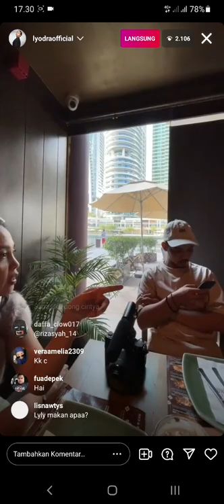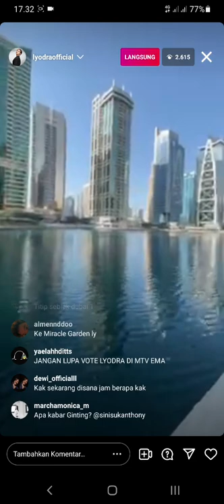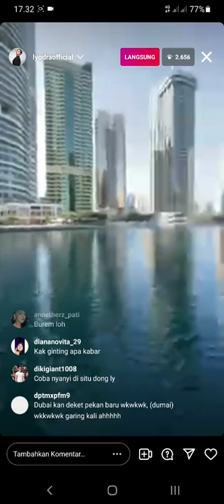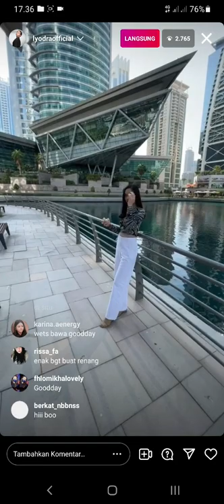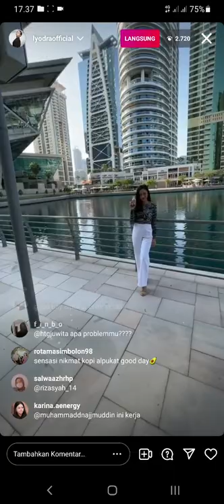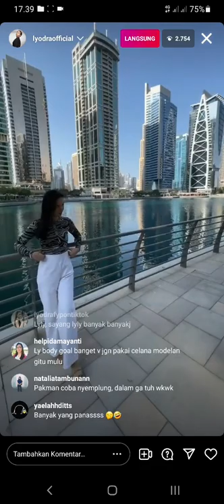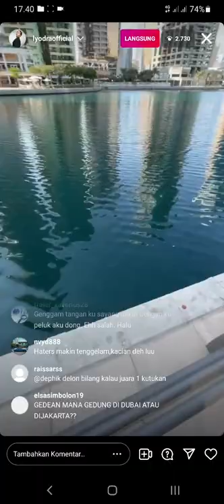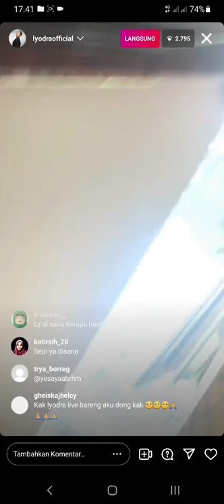Jalan² Online bareng Lyodra di Dubai 😍 | Hayo Lyodra bakal kemana lagi yah ?